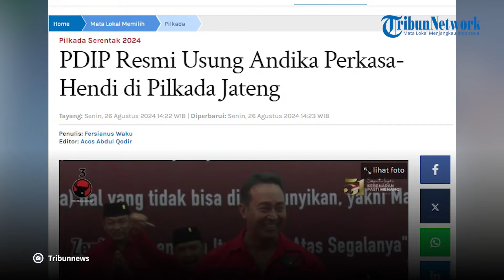PDIP Resmi Usung Andika Perkasa-Hendi di Pilkada Jawa Tengah 2024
DPP PDIP secara resmi memberikan dukungan untuk mantan Panglima TNI Jenderal Purnawirawan Andika Perkasa dan Hendrar Prihadi alias Hendi sebagai bakal Calon Gubernur Jawa Tengah dan Calon Wakil Gubernur Jawa Tengah (Jateng) 2024.

Hal ini diumumkan langsung Sekretaris Jenderal PDIP Hasto Kristiyanto di kantor DPP PDIP, Jalan Diponegoro, Menteng, Jakarta, Senin (26/8/2024).

"Dari provinsi Jawa Tengah Jenderal TNI Purnawirawan Andika Perkasa dan Hendrar Prihadi," kata Hasto.

Merespons dukungan tersebut, Andika dan Hendi tampak berdiri dan memberikan salam hormat.

Acara pemberian surat rekomendasi ini dihadiri langsung Ketua Umum PDIP, Megawati Soekarnoputri.

Hadir juga putra Megawati sekaligus Ketua DPP PDIP, Prananda Prabowo dan Sekretaris Jenderal PDIP, Hasto Kristiyanto.